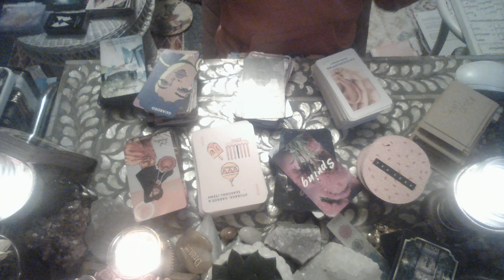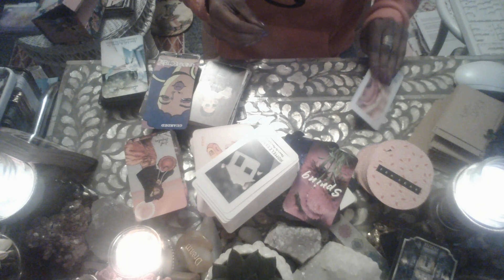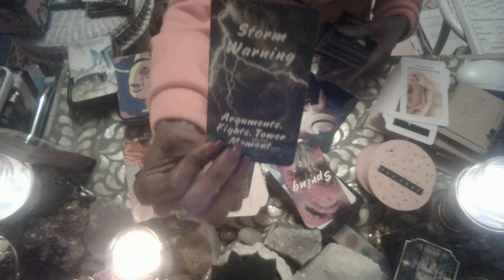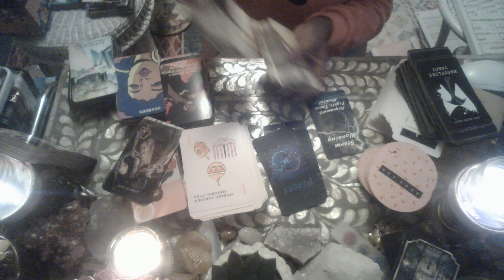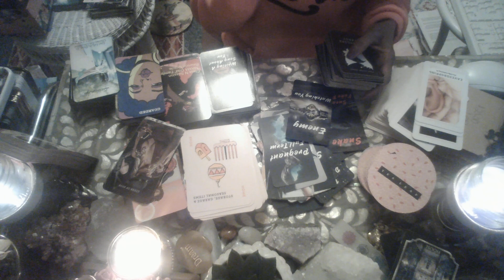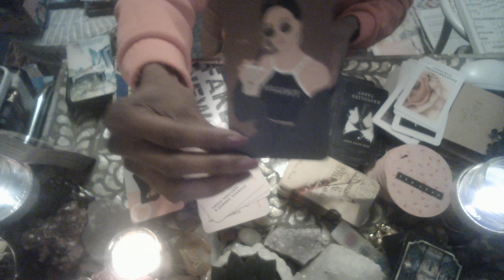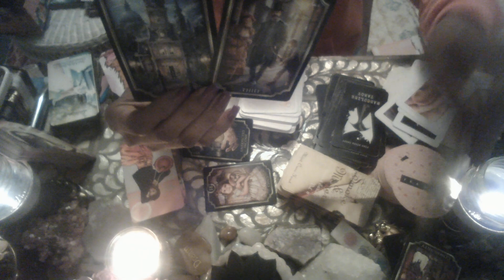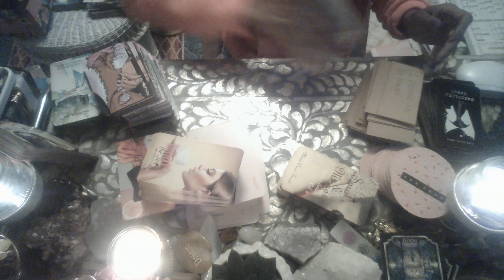WHAT'S SHAKIN 4 THE WEEKEND! A POSSIBLE HIT ON U!!!YES